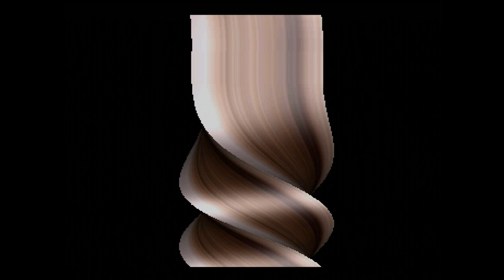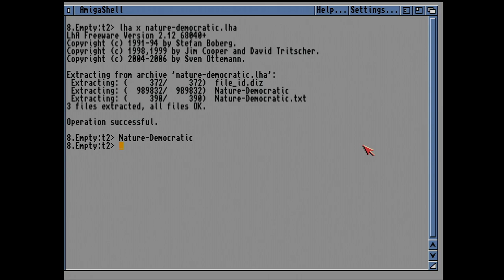Commodore Amiga AGA demo: Nature - Democratic (2004)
This is a Commodore Amiga AGA demo "Democratic" from Nature, released in 2004.